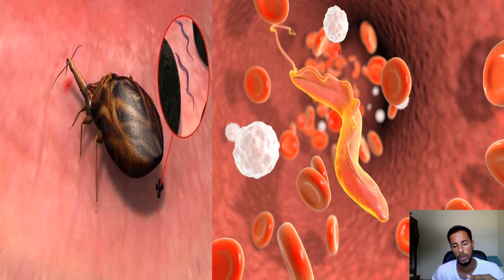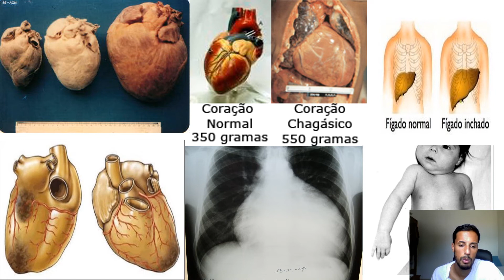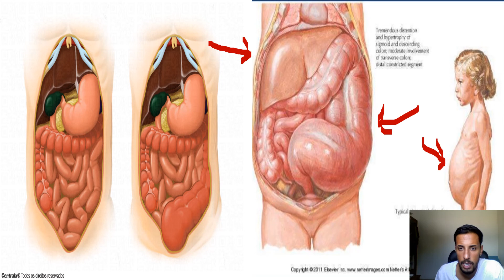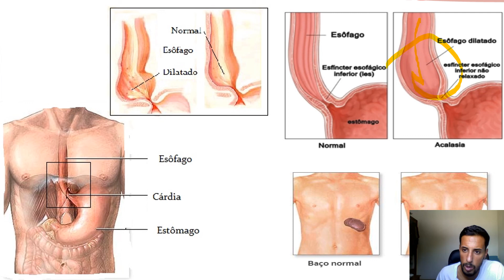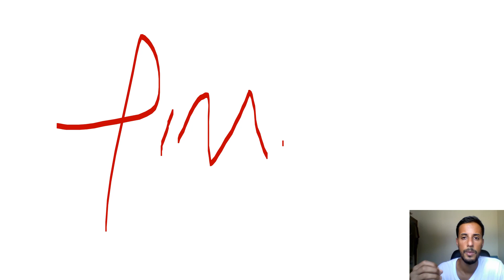Como é transmitida a Doença De Chagas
Como ocorre a transmissão da doença de chagas ?

00:00-00:30 introdução e vídeo recomendado no card
00:34-01:30 como o barbeiro transmite a doença de chagas
01:35-02:15 trypanossoma cruzi na forma tripomastigota metaciclica
02:31-02:43 primeira forma de transmissão da doença através da picada
02:45-03:01  doença de chagas pela via oral  (via alimentar )
03:02-07:48 doença de chagas através do açaí
07:49-08:58 doença de chagas através do caldo de cana
08:59-10:25 doença de chagas através da transfusão sanguínea
10:26-11:06 doença de chagas através de acidentes laboratoriais
11:07-12:43 doença de chagas através de placenta (transplacentaria, gravidas, feto)
12:44-12:50 doença de chagas através da amamentação, aleitamento materno
12:51-14: sinais e sintomas da doença de chagas (cardiomegalia, hepatomegalia, esplenomegalia, megacolon, megaesofago)

Nesse vídeo é explicado sobre Como é transmitida a Doença De Chagas,  causada pelo protozoário trypanossoma cruzi é transmitida aos seres humanos e quais as consequências dessa doença
No meu canal tem outros vídeos sobre a doença de chagas e o triatoma ou popularmente conhecido como " barbeiro" , o vetor da doença.

O barbeiro está associado com a doença de chagas, é um inseto hematófago muito perigoso que traz diversos prejuízos a saúde publica quando encontrado próximo a residências e em perímetro urbano, a zoonose pode se espalhar rapidamente, sendo classificado como uma metazoonose ( doença transmitida dos insetos invertebrados para os humanos)
Os barbeiros são insetos hematófagos, cujos jovens e adultos, fêmeas e machos, alimentam-se exclusivamente de sangue de animais vertebrados. Vivem próximos a fonte de alimento escondendo-se em ninhos de pássaros, tocas de animais, copas de palmeiras e casca de tronco de árvores.

Nem todo barbeiro está infectado com o parasita da doença de Chagas. O barbeiro se contamina ao picar animais que estejam infectados pelo Trypanosoma cruzi. Portanto, o barbeiro adquire o parasita picando uma pessoa infectada, permanece com ele em seu intestino pelo resto da vida e o transmite ao picar uma nova vítima.

Caso tenha mais curiosidade seguem links abaixo com vídeos educativos sobre assuntos similares
Como limpar casa ou comércio depois de um alagamento ou enchente - Minha casa alagou, o que fazer?
MENINGITE EOSINOFILICA E ANGIOSTRONGILIASE ABDOMINAL conhecida como a DOENÇA DO CARAMUJO AFRICANO zoonose transmitida por caramujos